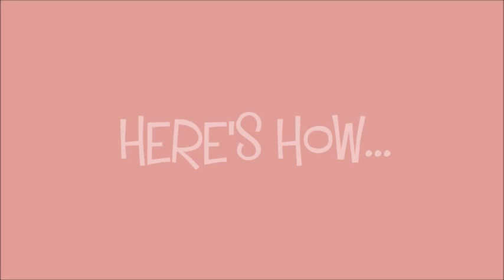HOW TO COOK GROUND BEEF ALFREDO PASTA | Kat's Empire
*INGREDIENTS:
- 1/2 a pound ground beef
- 1 medium onion
- 411 g alfredo sauce
- water
- 350 g broccoli
- 300 g fusilli pasta
- 1/2 tsp salt
- 1/4 tsp ground black pepper

*ALWAYS ADJUST TASTE TO YOUR OWN PREFERENCE.

[ P O S I T I V E  Mind * Vibes * Life ]

*EQUIPMENT:
Canon SL2